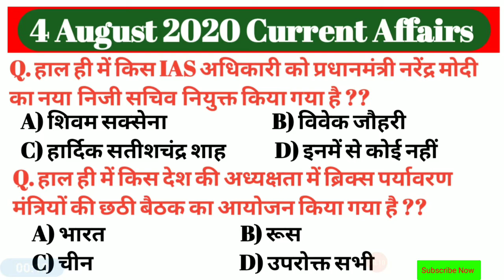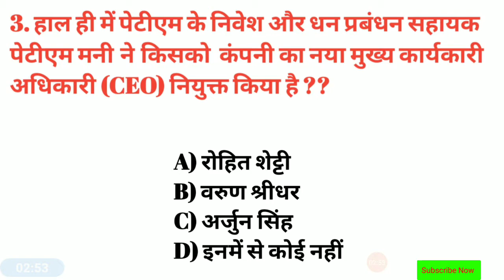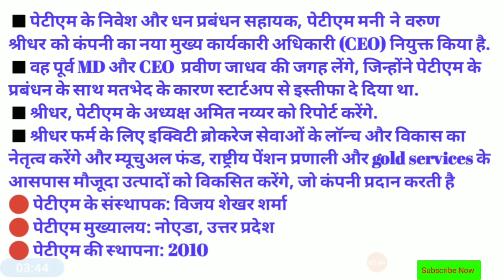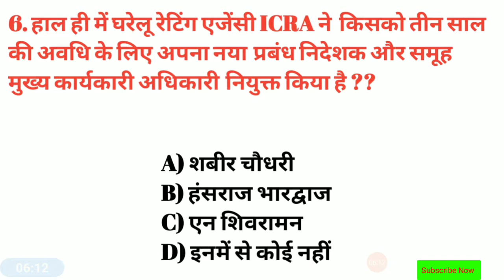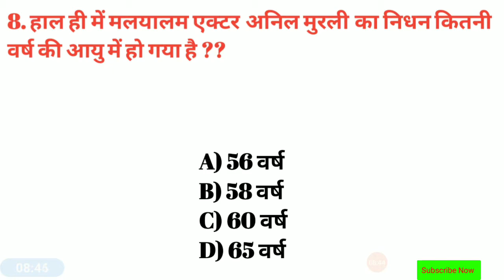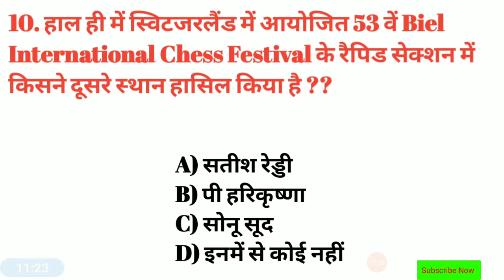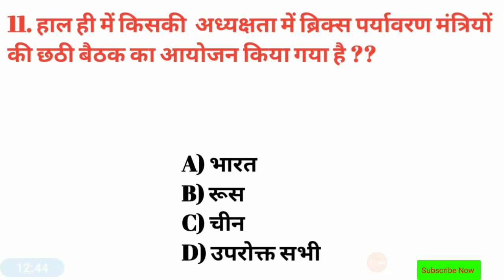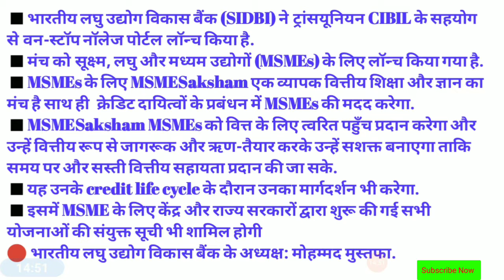4 August 2020 Current Affairs